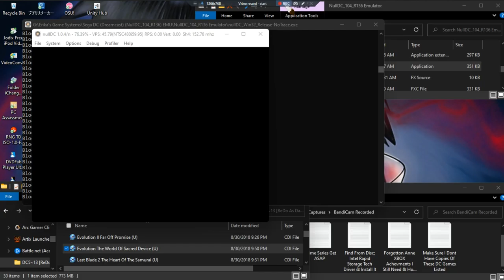Evolution The World Of Sacred Device •U• ~ GamePlay ~ OP ~ DC ~ 1080pᴴᴰ ~ 2022 ~ W11